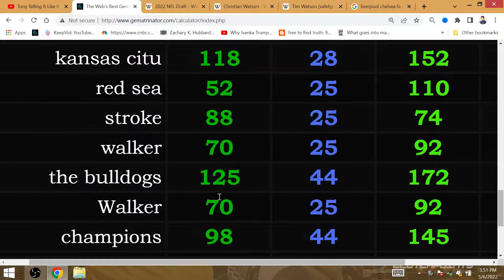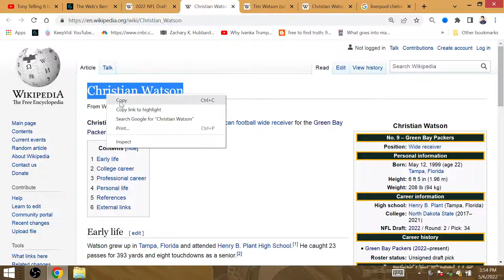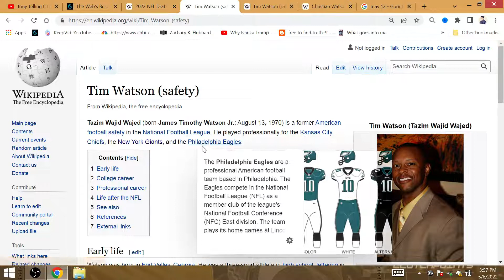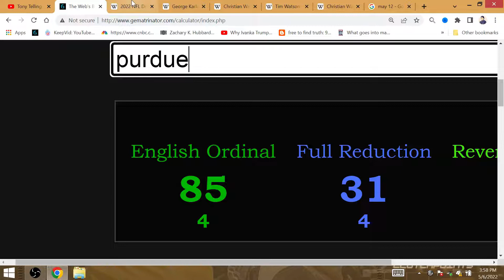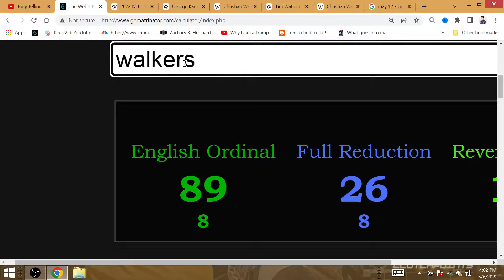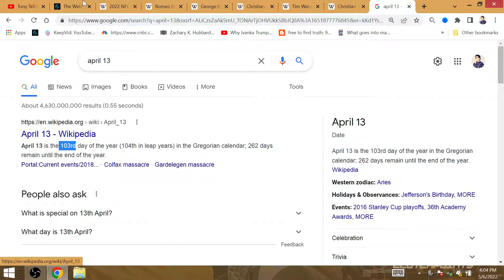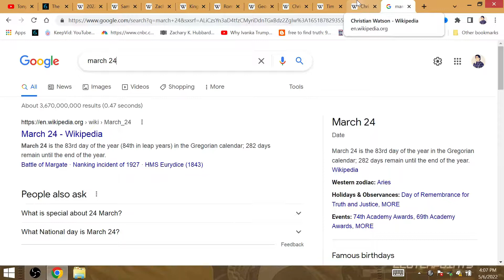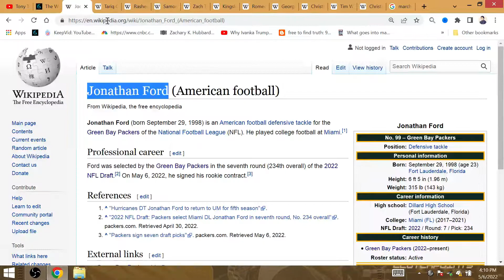Super Bowl 57: Packers Draft Walker/Wyatt: Rams 1st SB @ Georgia,WR Watson Dad Played Giants/Chiefs!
The Packers with Round 1 pick 22 will beat Kansas City in a Super Bowl rematch 56 SB's later. It drafted 2 defensive players out of Georgia in the first round, and a LB out of Georgia Tech, because the Rams are the defending champions after winning their 1st Super Bowl since winning over @ the Georgiadome.

4x FCS champion WR Christian Watson will win the title in his 1st season with GB after being drafted 34th overall (round 2 pick 2). The Rams just won their 1st title in 22 years in SB 34. Watson's Dad played for the Chiefs and the Giants, the last NFC team to win the Super Bowl @ Arizona. As mentioned before, Lombardi was with the Giants and new Special Teams coach Rich Bisaccia grew up a G-Men fan. Tim Watson played 13 total games in his career.

98 selections later after 131 prior picks, Green Bay took another receiver Romeo Doubs, born on the 13th day of April, the 103rd day of the year. This is the 103rd season and Green Bay blew a 10-3 lead vs the 49ers in the playoffs last season. Doubs was born @ Los Angeles (where last year's SB was based at).

Green Bay drafted a player out of UCLA, Sean Rhyan.

The Chiefs drafted a player from Greece, George Karlaftis, who came to the USA at 13 years of age, at Round 1 pick 30.

At pick 54, the Chiefs replaced Tyreek Hill with Skyy Moore. They drafted S Bryan Cook out of Cincinnati; the Bengals lost last year's SB.

The winner of SB 42, the Giants held the 112th pick because Glendale is located at the 112th meridian. SB 57 is played on the 43rd day of the year, New York also held the 43rd pick.